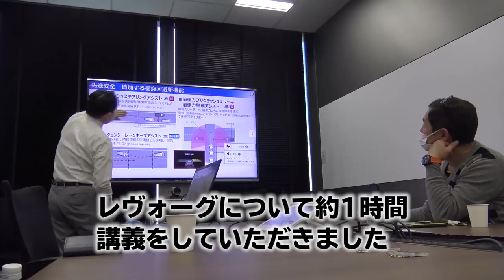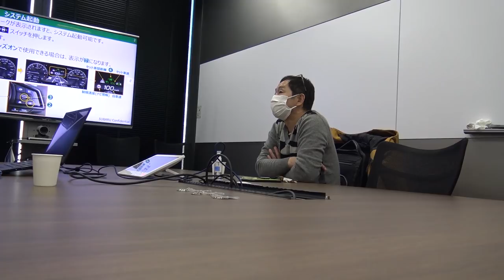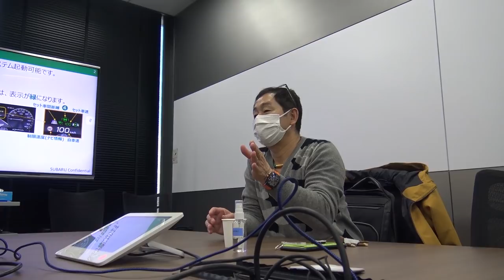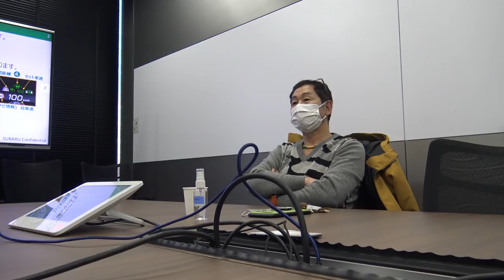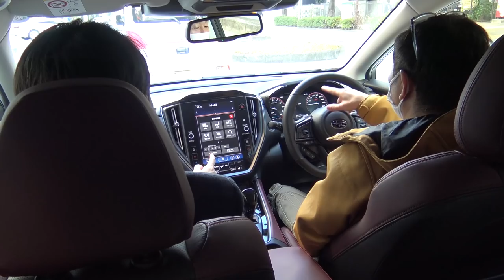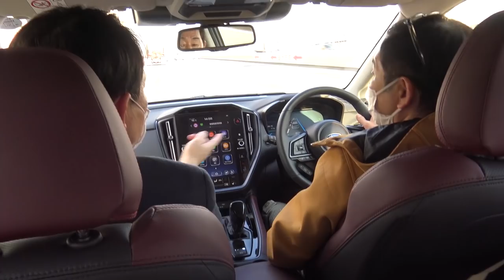【概要欄必読】運転支援システムに無知な土屋圭市が、最新レヴォーグのアイサイトXを勉強しにスバル本社へ。緊急アップ動画です。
1/11に当チャンネルで公開しましたレヴォーグの試乗動画に、非常に多くの反響をいただきました。
先般の動画においては、国土交通省が定める自動運転のレベル分け
を参照し、レベル２に相当するアイサイトXを動画内で自動運転と表現しておりました。
（国土交通省の資料にはレベル2に自動運転機能と記載あり）

最新鋭の技術であるアイサイト＆アイサイトXの機能を拡大解釈し、誤解を与えるような内容をお伝えしてしまいました。

今回は株式会社SUBARU様のご協力により、運転支援システムを正しく理解する機会を設けていただけたので、今回の動画をアップさせていただきました。
運転支援システムが搭載されたクルマの購入を検討される方の参考にしていただければ幸いです。

DKTVスタッフ一同

‹TITLE›
[Must read in the explanation column] Keiichi Tsuchiya, who is ignorant of the driving support system, goes to the Subaru headquarters to study the latest Levorg EyeSight X.

‹EXPLANATION›
The Levorg test drive video released on this channel on 1/11 received a great deal of feedback.
In the recent video, the level classification of automatic driving set by the Ministry of Land, Infrastructure, Transport and Tourism
In the video, EyeSight X, which corresponds to Level 2, was expressed as automatic driving.
(The Ministry of Land, Infrastructure, Transport and Tourism document states that level 2 has an automatic driving function.)

We have expanded and interpreted the functions of EyeSight & EyeSight X, which is the latest technology, and have conveyed misleading content.

This time, with the cooperation of SUBARU Corporation, we have provided an opportunity to understand the driving support system correctly, so we have uploaded this video.
We would appreciate it if you could refer to those who are considering purchasing a car equipped with a driving support system.

From All DKTV staff